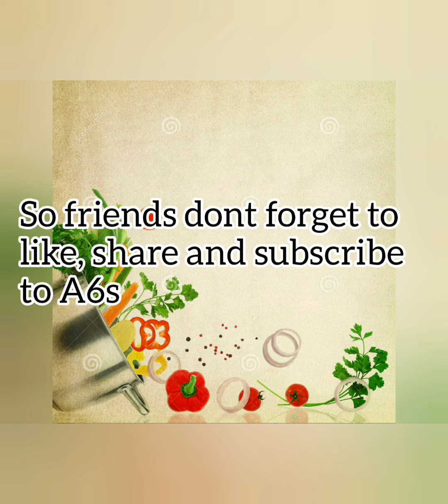how to make wheat potato peas roll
this video is all about how to make wheat potato peas roll whose base is made of wheat instead of maida.